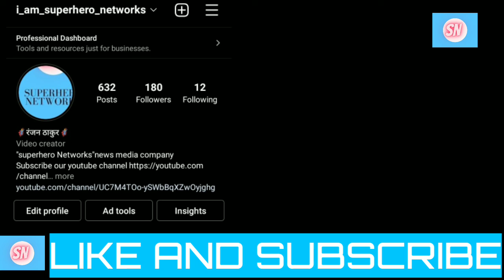Michael keton will be the main batman in dceu!?superheronetworks